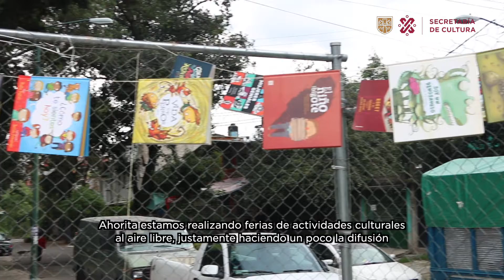¡EnLaPlayeraDe conoce nuestra feria!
Las ferias de PromotoresCulturalesComunitarios son únicas y cada una de ellas es distinta a la otra por ello cuando veas una SinBajarLaGuardia acude y diviértete, así como la comunidad del Pedregal de San Nicolás IV Sección, que disfrutaron de distintas lecturas en voz alta. Y no sólo eso sino también conocimos en conjunto la biografía del pintor español Pablo Picasso.

🔴 Te invitamos a participar en alguna de nuestras actividades, son totalmente gratuitas.